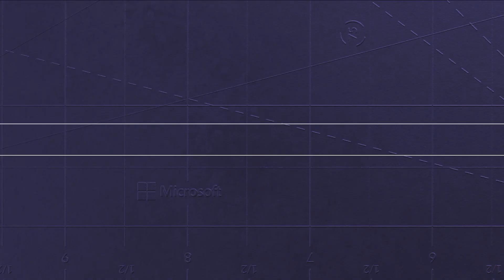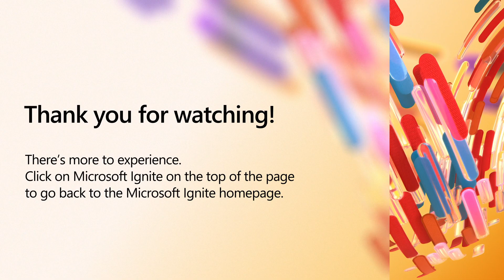Windows 11 and hybrid work with Panos Panay and Wangui McKelvey | STUDIO03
Hybrid work requires us all to be flexible, to continue adapting and evolving. Windows 11 is designed for hybrid work; the foundation that lights up Microsoft 365. Let's explore why. Industry-leading security from core to cloud. New devices are designed to work the way you work. Seamless collaboration. Easily personalized and persistent experiences. We only have a short time to cover these big topics, so join us for a fun, but fast-paced conversation.